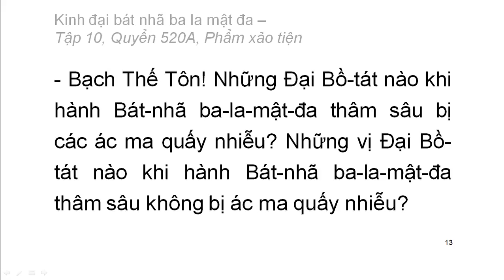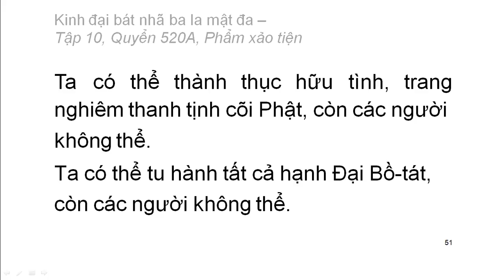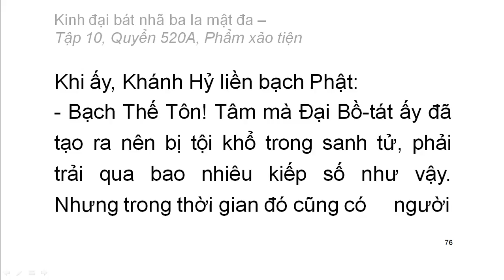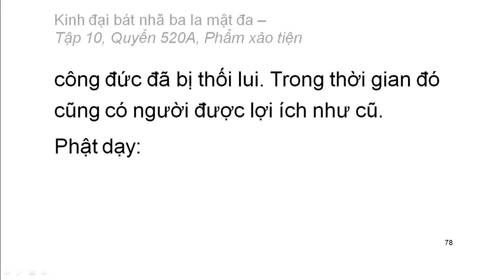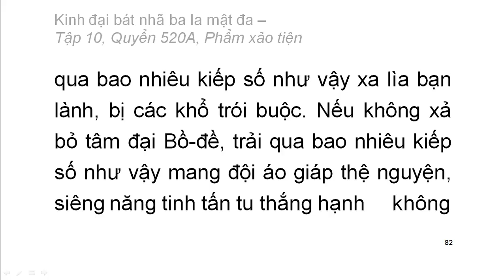600 quyển Kinh Đại Bát Nhã Ba La Mật Đa: Quyển .../600 (tiếp) (đọc lần 2) (rất hay)